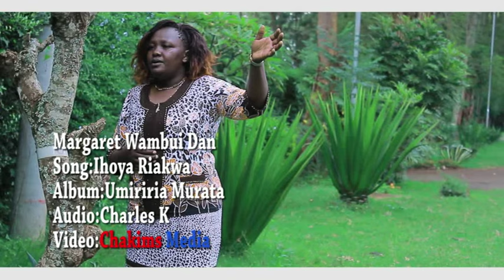Margaret Wambui Dan ~ Ihoya Riakwa